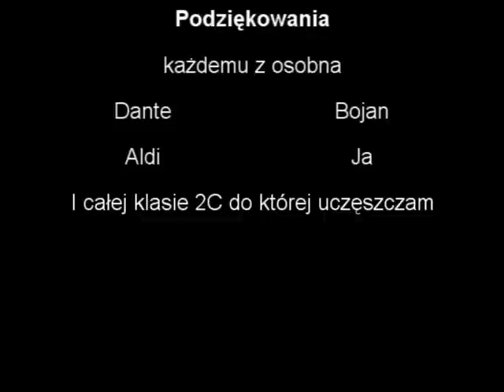Tager Przystań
Testowy dla sprawdzenia Vegasa :P ale coś wyszło